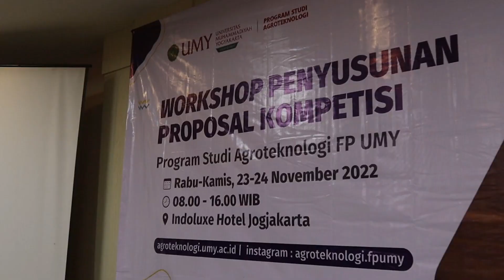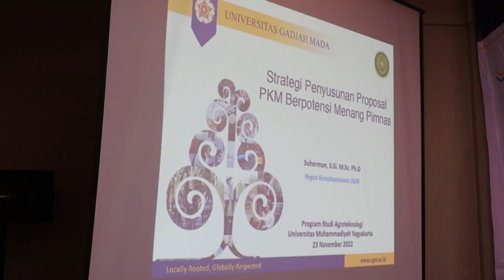WORKSHOP PENYUSUNAN PROPOSAL KOMPETISI NASIONAL DAN INTERNASIONAL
Kegiatan Workshop Penyusunan Proposal Kompetisi dilaksanakan pada hari Rabu, 23 November 2022 bertempat di Indoluxe Hotel Jogjakarta, Jl. Palagan Tentara Pelajar No.106, Sumberan, Sariharjo, Kec. Ngaglik, Kabupaten Sleman, Daerah Istimewa Yogyakarta